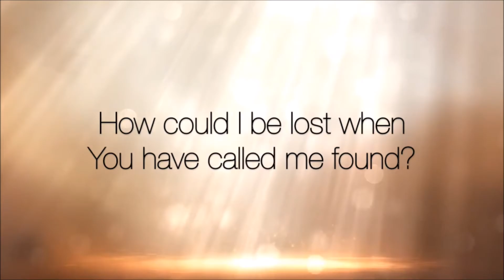FIERCE - jAMES dEAN iS dEAD.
Fierce by Jesus Culture Featuring Th'@LL Brandroid Orchestra. Jamuary 5rd 2017  @ 12:34 am. Salem, Oregon, USA. Earth. SuperGenius Productions.